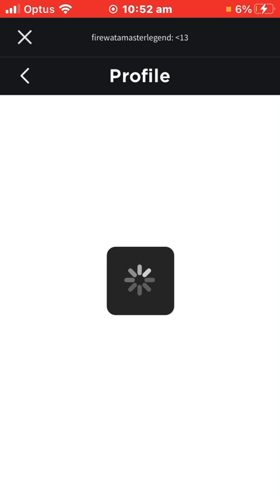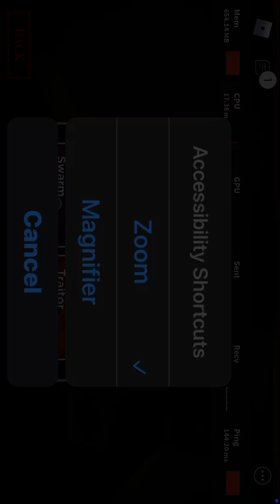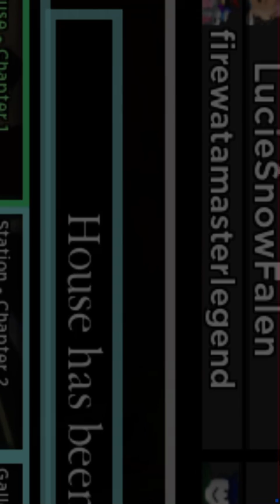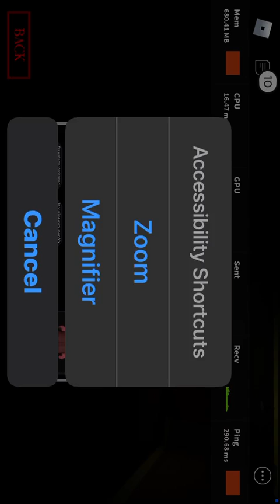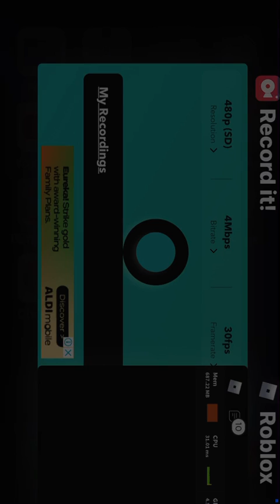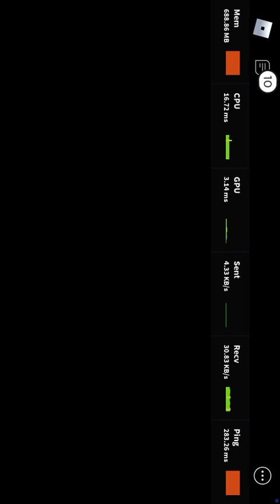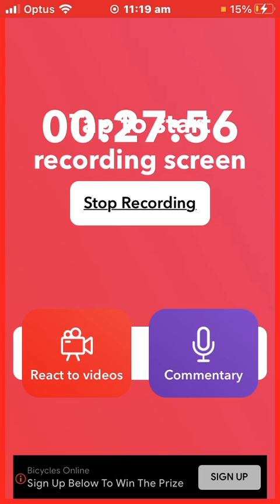Kracksykord skin roblox piggy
Hey guys in this video I will try Kracksykord on my way to get SILZOUS